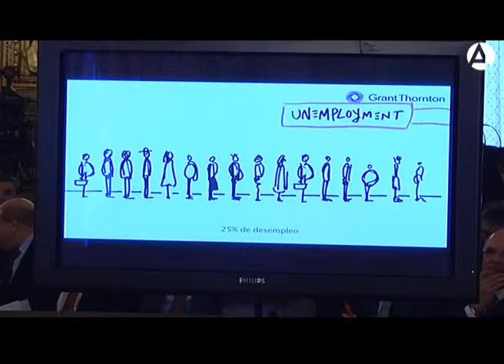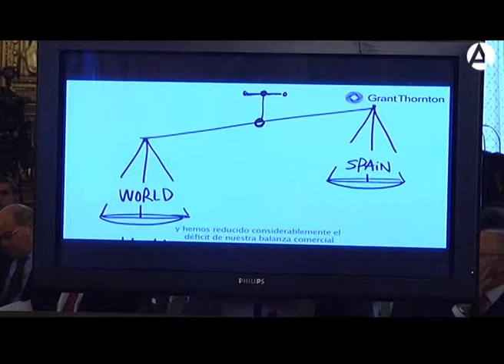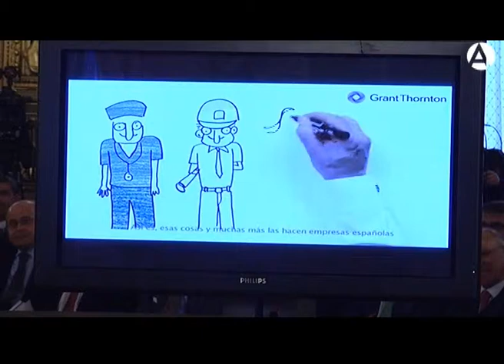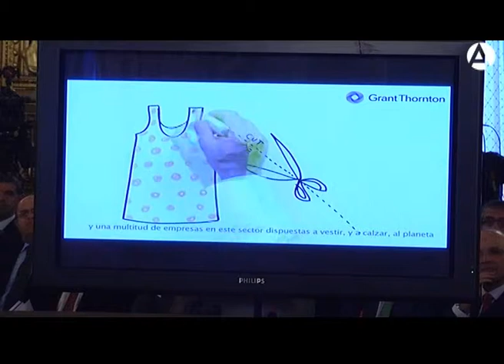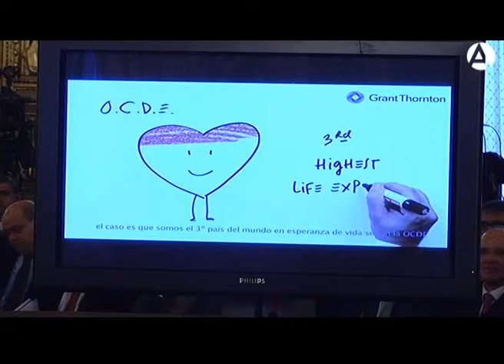Inauguración España-Estados Unidos, una relación empresarial de futuro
Inauguración del seminario España-Estados Unidos celebrado el 20 de noviembre de 2012 en Casa de América.

Intervinieron:

-Tomás Poveda, Director de Casa de América.

-Alan Solomont, Embajador de Estados Unidos en España.

-Juan Rodríguez Inciarte, Presidente Fundación Consejo España-EE.UU.

-Jaime García-Legaz, Secretario de Estado de Comercio y Presidente del ICEX.

-Josep Piqué, Presidente del Círculo de Economía.